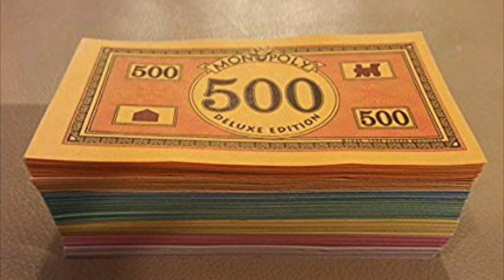EricWithTheGlockInHisSock - TAX TIME (Official Audio) Ft. Buddy L. Rabbit (ToolayOnDaBeat)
Prod. By Buddy L Rabbit